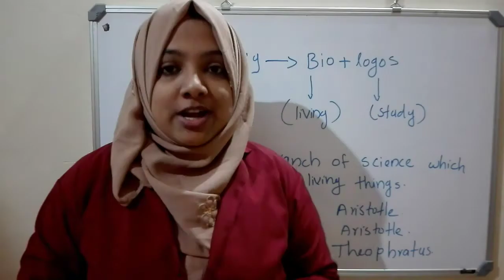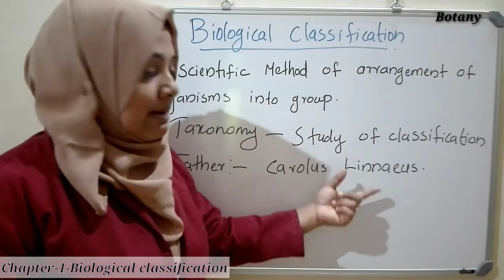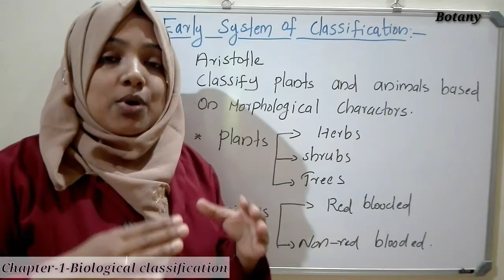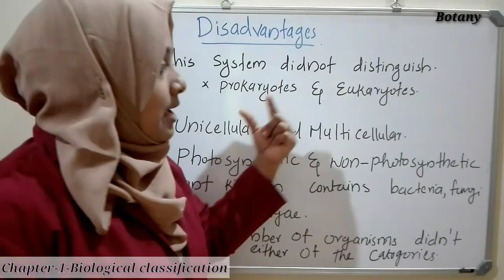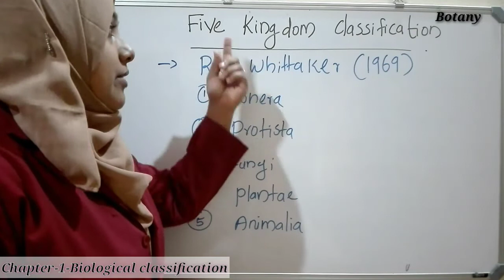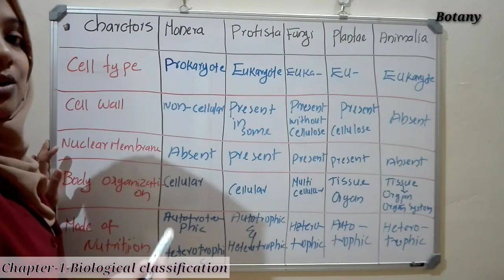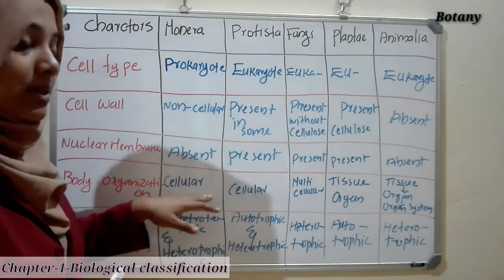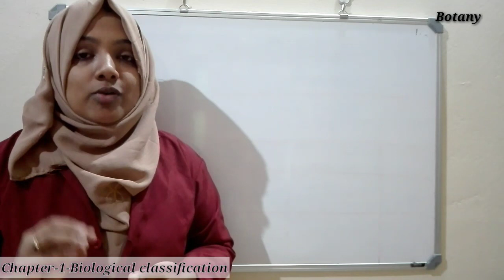PLUS ONE/SCIENCE/BOTANY/PART 1/09.11.2020/MARKAZ HIGHER SECONDARY SCHOOL